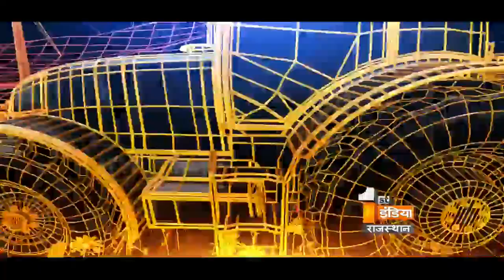Khabar Panchayat | Segment - 1 | Monday, 5 February 2018